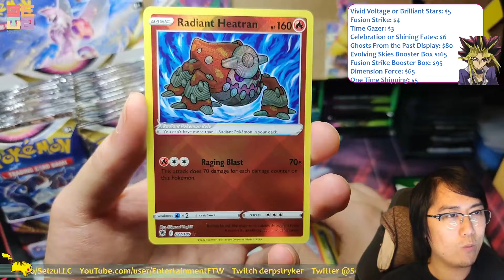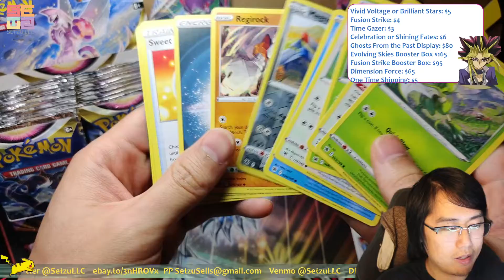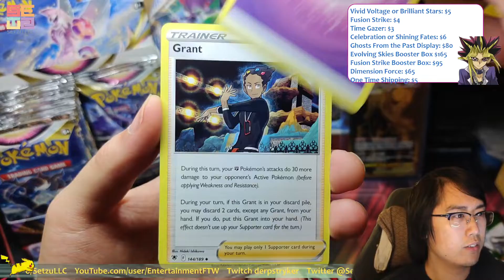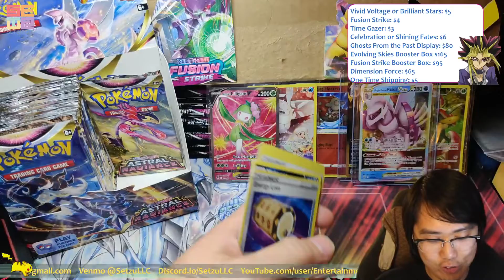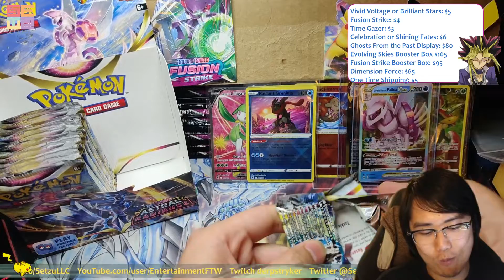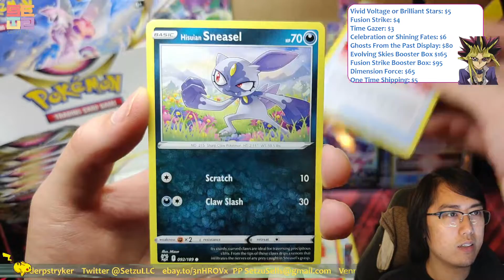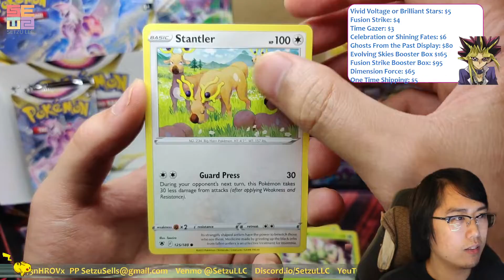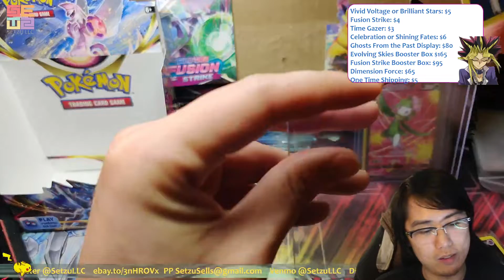Astral Radiance Booster Box Opening | Running Out Of Titles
This opening was streamed on Facebook so you'll see me talking to people while opening packs.